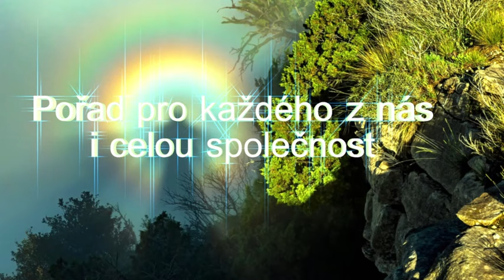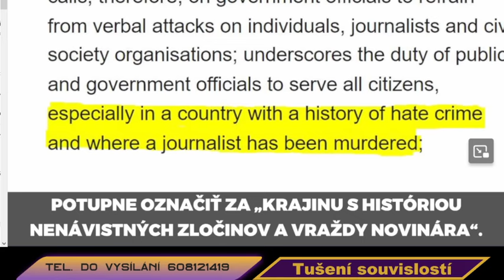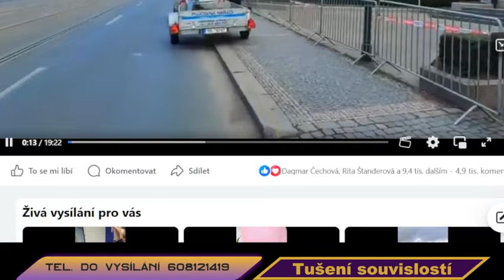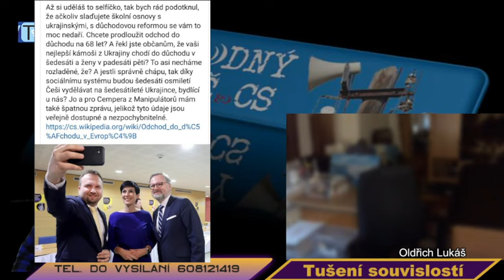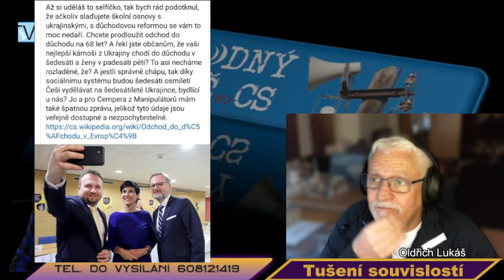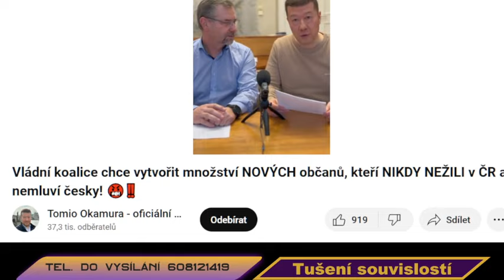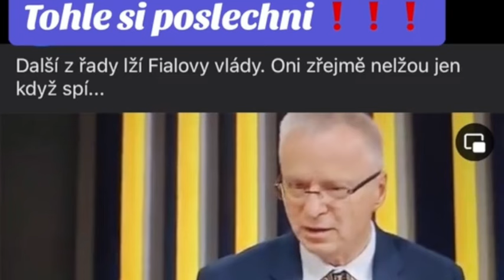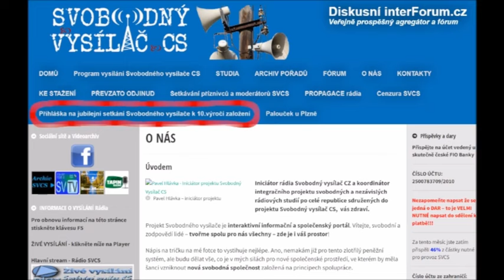2024 01 24 - O.Lukáš - Tušení souvislostí